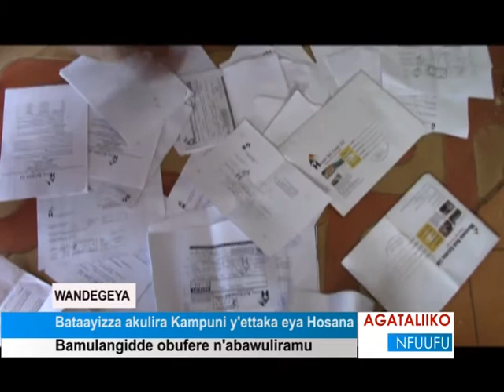Bataayizza akulira Kampuni y'ettaka eya Hosana